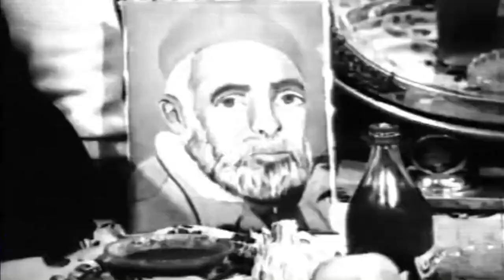👍*Filme Farsi Zire Bazarche| فیلم فارسی زير بازارچه | پوری بنایی، منوچهر وثوق👍